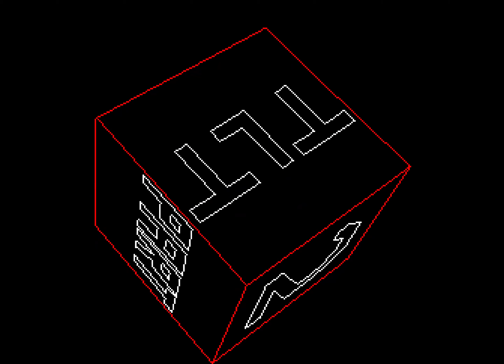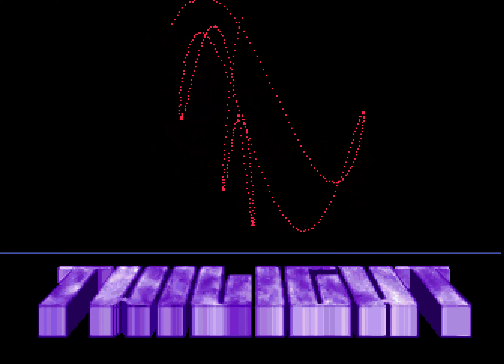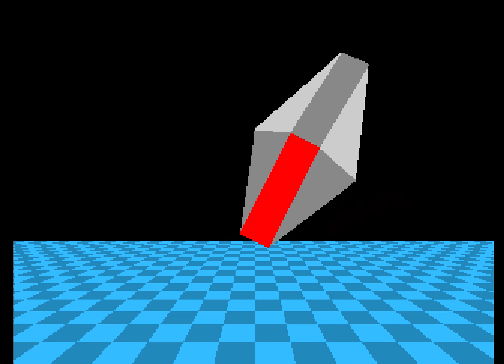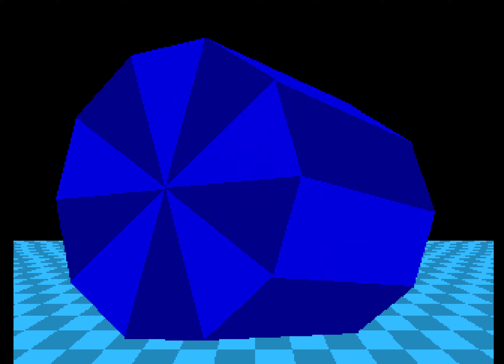Twilight - Polygons Dream (Amiga Demoscene)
Slow to start (I captured from start of loading, feel free to jump to the action)

A bit of a story about this from pouet, this never got released 'back in the day' but was made in 1991. It was made available via user 'xeron' after Alkaron (the music guy from this demo) provided it in IRC, probably around 2004 (That's when the comment is from anyway).

It's really good! My favourite part is the first scroller but throughout the whole demo there's some really good effects and considerations made about the design choices throughout - it works really nicely. Best track for me is the first one but they're all solid. Thumbs all round, then! :)

platform: Amiga OCS/ECS
type: demo